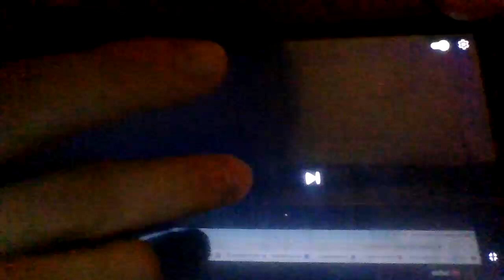Anastasia (1997) TV Trailer (July 1997)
SeaWorld San Diego & Orlando August 1997